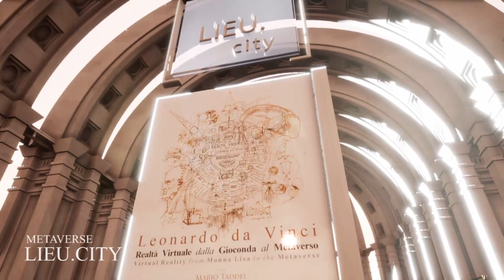Leonardo da Vinci - Virtual Reality from Monna Lisa to the Metaverse - V1 - Lieu.City - Mario Taddei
Leonardo da Vinci - Virtual Reality from Monna Lisa to the Metaverse
Leonardo da Vinci - Realtà Virtuale dalla Gioconda al Metaverso
Lieu.City
Mario Taddei

A surprising new and unprecedented research to discover the art and projects of  Leonardo precursors of the modern virtuous reality. Art and
science, technique and imagination in Leonardo’s manuscripts:  the secrets  that made his masterpieces immortal in an unprecedented and new Virtual vision.

An exhibition on Virtual Reality visible itself in Virtual Reality.

A guided tour that will lead us to discover the secrets of art and science.  A virtual exhibition usable on any device  all over the world. Welcome to the LEONARDO METAVERSE!

The Books:
ENGLISH

Mario Taddei
"I do Virtual worlds & museums"